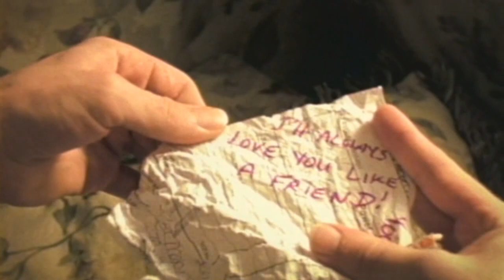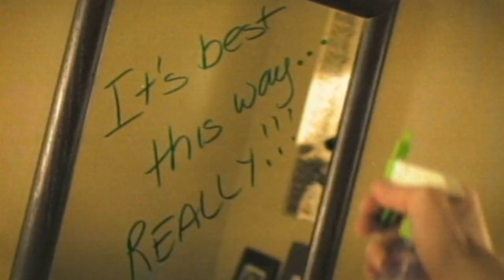Bit By Bit - John Landry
Official video for John Landry's single Bit By Bit from the album Forever Took Too Long released in 2000.  for more.